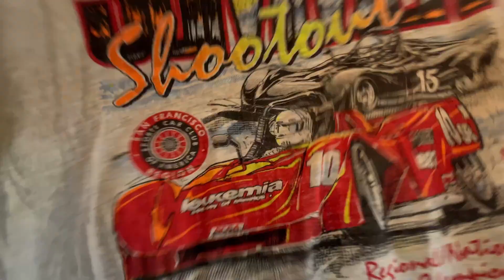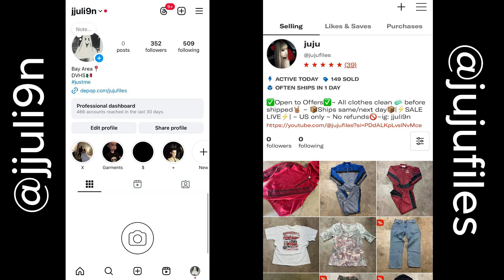Crazy Flea Market Clothing Finds | Day In The Life Of A 16 Y/O Clothing Reseller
Dm for any questions